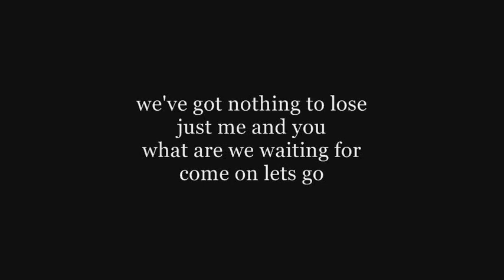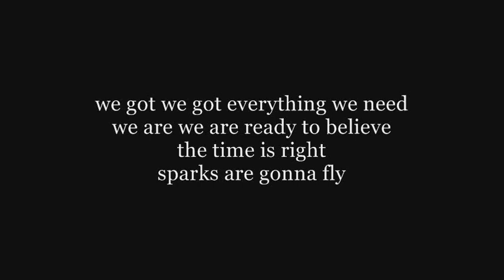The Next Star Season 4 - JD - Sparks are gonna fly lyrics.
you had me struggling, wondering from the first look
give me a wink & a smile and that was all it took
to light the fire inside of me.
took a second to wake up and get my courage up
kinda crazy, confused but i was sure enough
you were the girl of my dreams
we've got nothing to lose
come on lets go
we got we got everything we need
we are we are ready to believe
the time is right
sparks are gonna fly
we got we got it figured out
we are we are gonna run this town
take my hand tonight
sparks are gonna fly [4x]